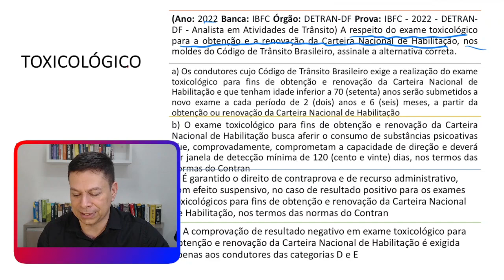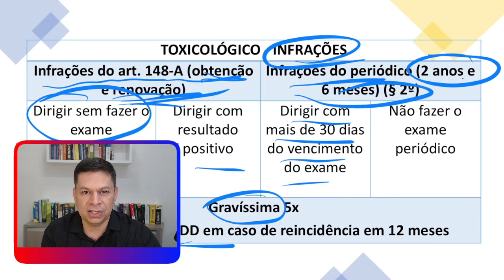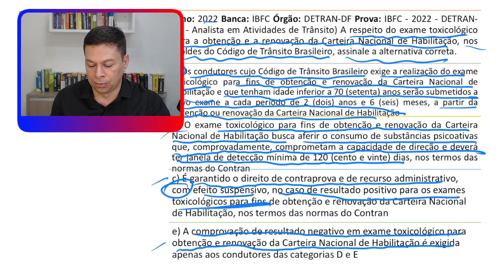Exame toxicológico - Aula importante